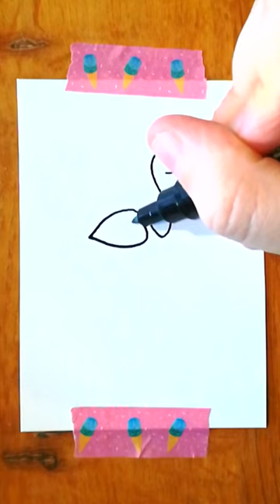How to Draw Easy Flamingo Line Art Valentines Day quick draw Drawing Painting